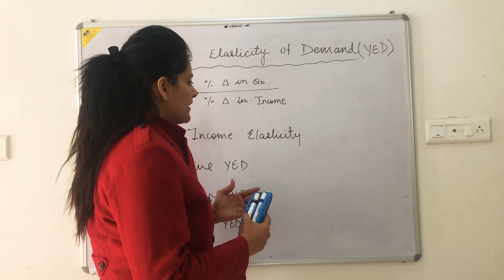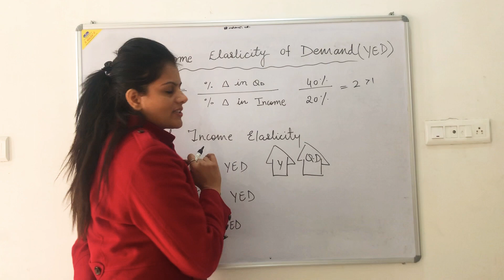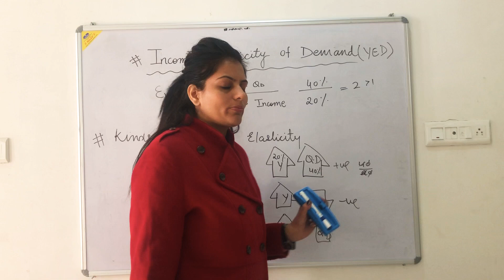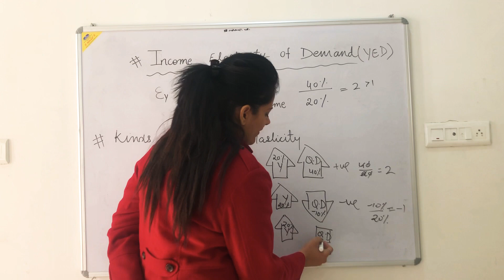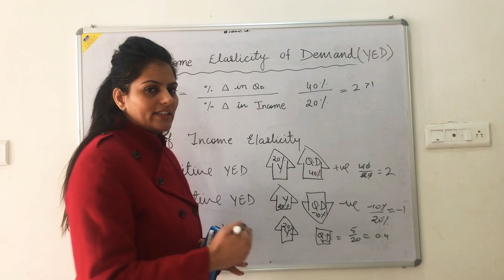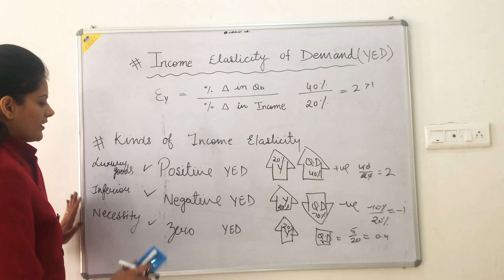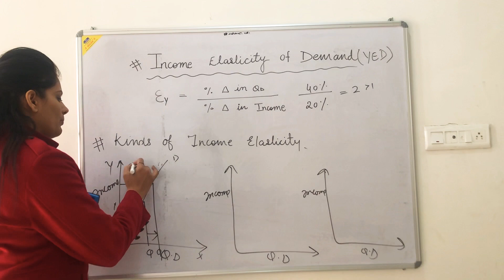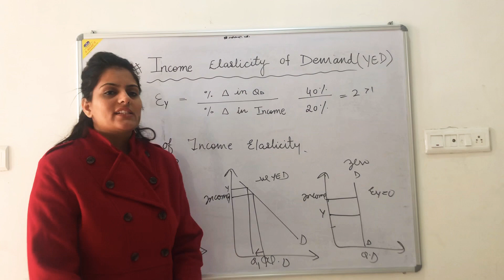Economicsshala lecture8 microeconomics incomeelasticityofdemand ugcnet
In this video we discuss about income elasticity of demand and kinds of income elasticity.